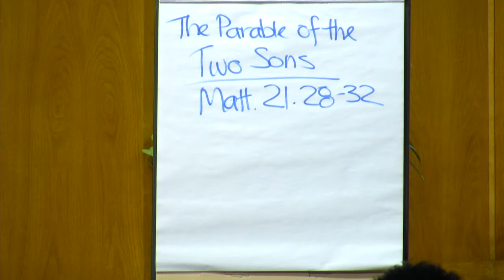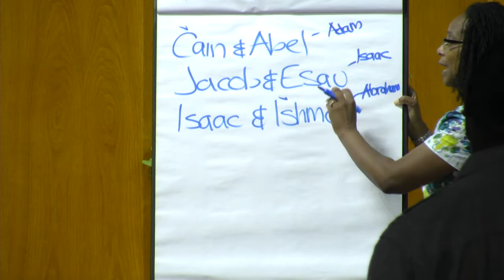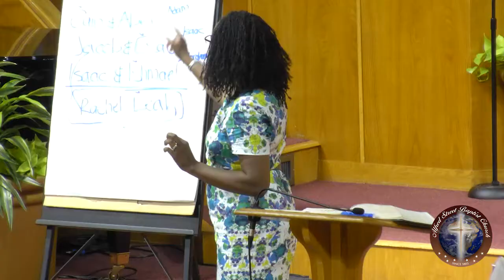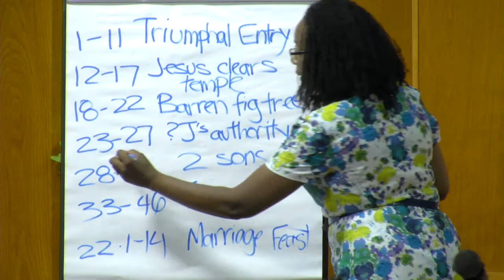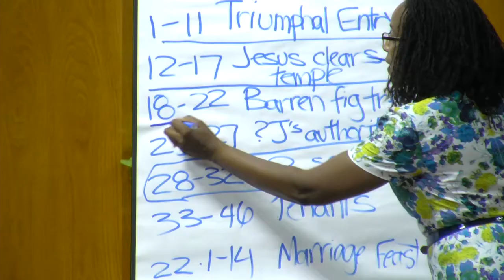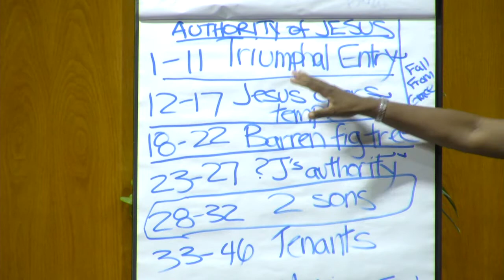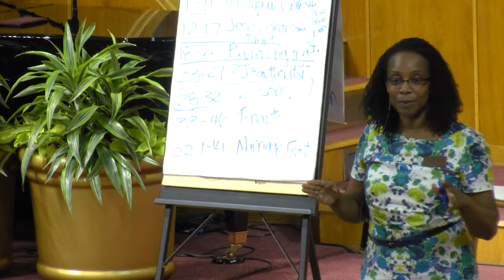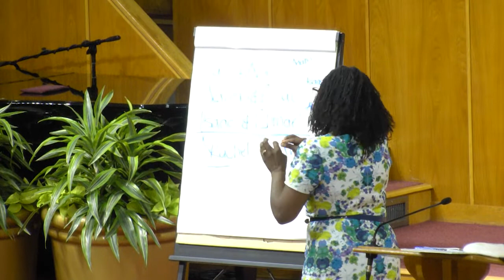September 2, 2014 "The Parable of the Two Sons" Rev. Dr. Judy Fentress-Williams